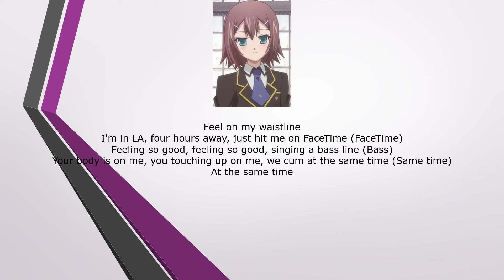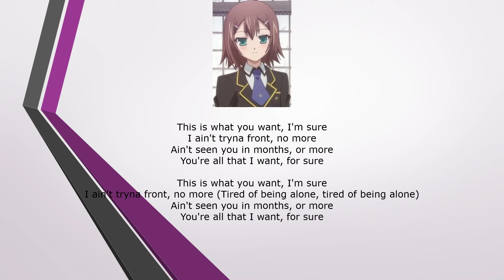Kadokawa's High School Musical Reboot: Re 150th Song: Tamagotchi by Hideyoshi Kinoshita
What if I rebooted High School Musical Reunion with Kadokawa Characters?

This is my one hundred and fiftieth song, Tamagotchi by Omar Apollo.

Sung by:
*Hideyoshi Kinoshita (木下 秀吉, Kinoshita Hideyoshi)